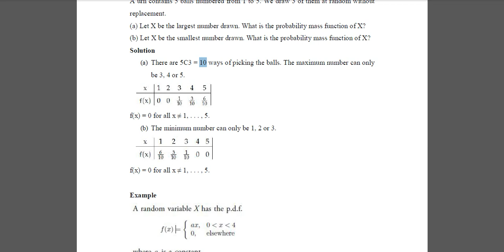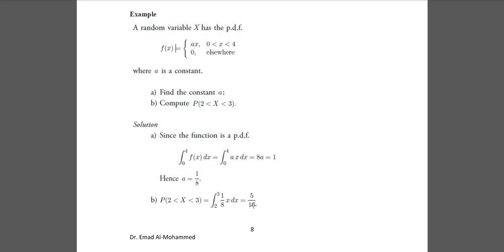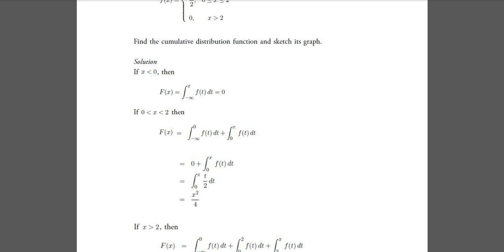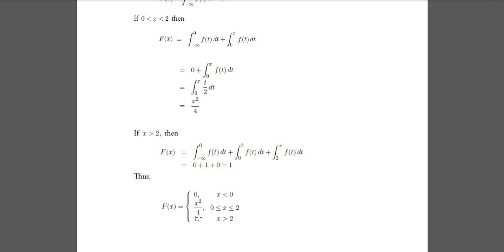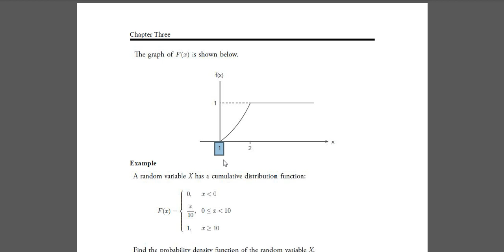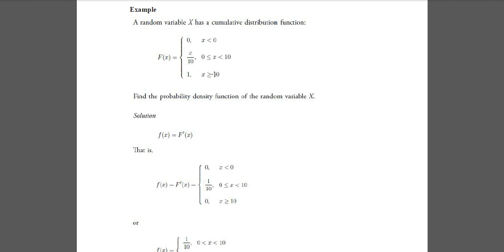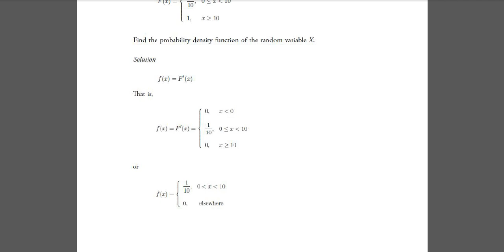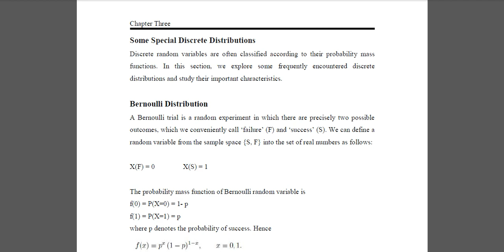Lecture 9 Probability and Statistics